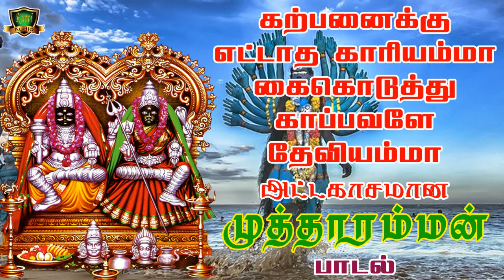கற்பனைக்கு எட்டாத காளியம்மா கை கொடுத்து காப்பவளே தேவியம்மா-Kulasai Mutharamman Songs-Dasara Songs